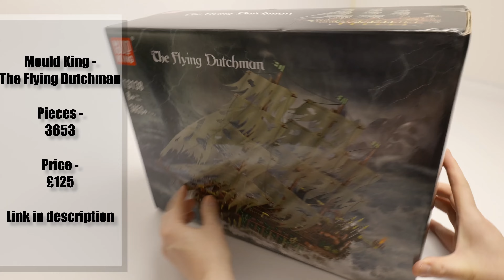The Flying Dutchman (Mould King) Speed Build | Lego Alternative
Mould King's The Flying Dutchman full speed build. Such an impressive Lego Alternative set. Super detailed and extremely good value for money.